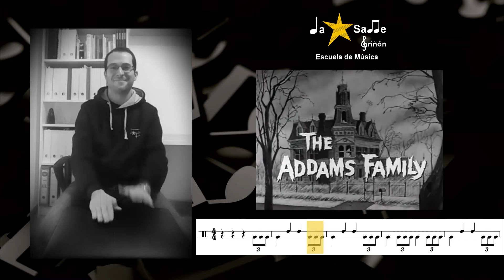Ritmo Halloween 2020. Escuela de Música La Salle Griñón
Aquí tenéis un vídeo con el ritmo que hemos practicado esta semana en la clase de Lenguaje Musical con la canción de la Familia Addams, ¡feliz Halloween a tod@s!